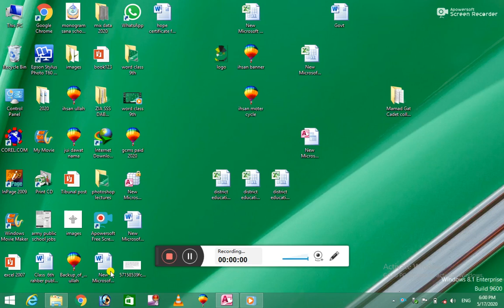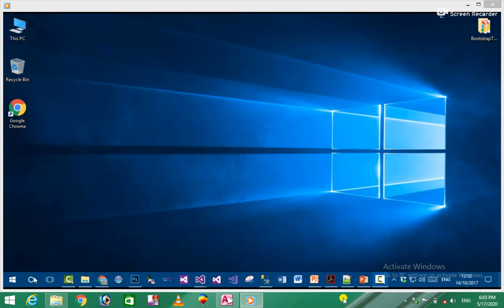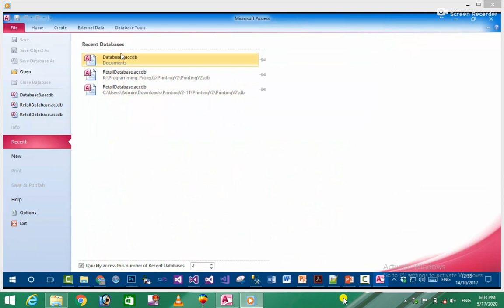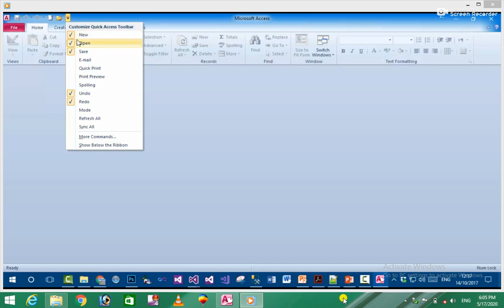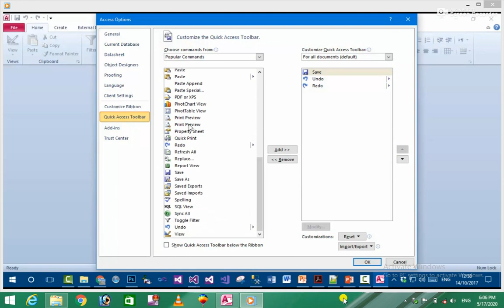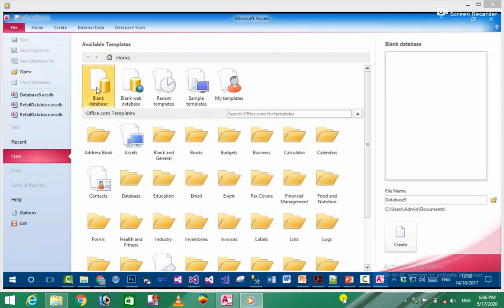Ms Access 2010 1st Class for easy learning